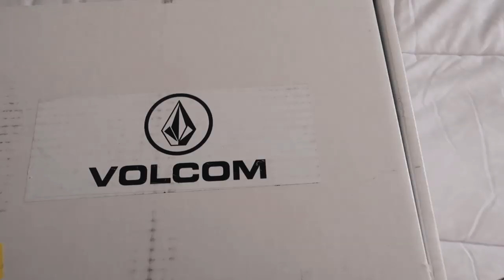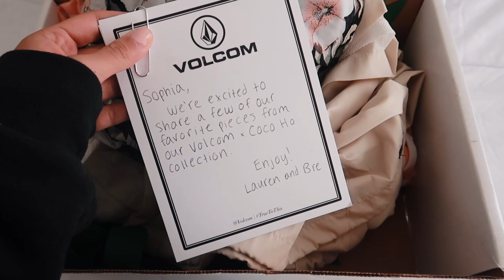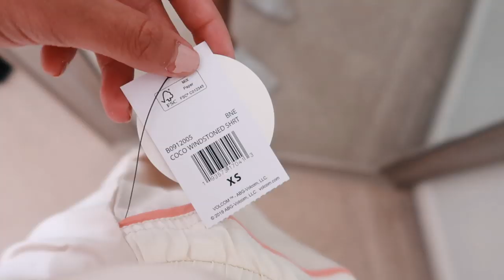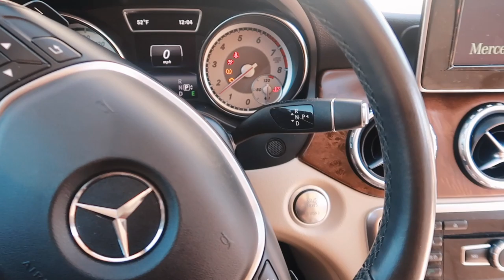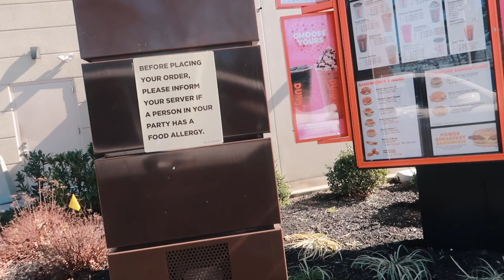WEEKEND VLOG: going jean shopping, fitness updates, coffee + try-on haul!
FAQ:
Camera: Canon G7x Mark II
Editing: Final Cut Pro
Ethnicity: Filipino
Age: 21